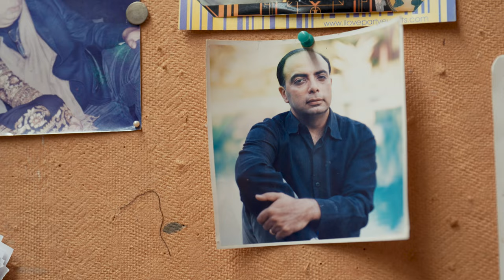Inside The Designer's Studio | Tarun Tahiliani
Today, Tarun Tahiliani’s vocabulary in design is best described as ‘India Modern’ with a sense of lightness. The couturier is commonly credited with modernising the sari by fusing imaginative drapes and masterful pattern cutting. “If 200 years back I came down with a parachute, I’d know which part of the country I was in, not by how people spoke, but just by the way they draped fabric on them. And I realised that it was really sort of ingrained into my subconscious. So, even when I did a skirt I wanted to bring that in. Even on a man’s kurta, I thought a drape was beautiful,” says Tahiliani. At ‘India in Fashion’, the inaugural costume arts exhibit at the Nita Mukesh Ambani Cultural Centre, the pieces showcased by the revered designer capture his long-standing fascination with Indian drapes.

𝗕𝗼𝗼𝗸 𝘆𝗼𝘂𝗿 𝘁𝗶𝗰𝗸𝗲𝘁𝘀 𝗳𝗼𝗿 '𝗜𝗻𝗱𝗶𝗮 𝗶𝗻 𝗙𝗮𝘀𝗵𝗶𝗼𝗻: 𝗧𝗵𝗲 𝗜𝗺𝗽𝗮𝗰𝘁 𝗼𝗳 𝗜𝗻𝗱𝗶𝗮𝗻 𝗗𝗿𝗲𝘀𝘀 𝗮𝗻𝗱 𝗧𝗲𝘅𝘁𝗶𝗹𝗲𝘀 𝗼𝗻 𝘁𝗵𝗲 𝗙𝗮𝘀𝗵𝗶𝗼𝗻𝗮𝗯𝗹𝗲 𝗜𝗺𝗮𝗴𝗶𝗻𝗮𝘁𝗶𝗼𝗻' 𝗻𝗼𝘄 𝗼𝗻

You can also walk in and get your tickets at the box office.

*Free entry for children under 7, fashion & art school students and senior citizens.